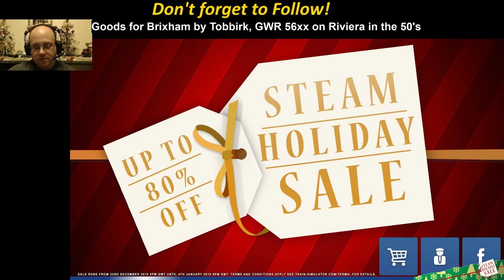Let's Fail Train Simulator 2016 - Riviera 50's, GWR 56xx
Oh my word.  What to say about this.  I almost don't need to do a failer video - this one is almost non-stop fail!

The scenario is Goods for Brixham by TobBirk, and is a very indepth scenario with shunting and running between Kingswear and Brixham.

Going the wrong way, pushing the fish vans back in to the ocean and blowing the cylinders up at Brixham, well, they weren't part of the plan :)

This scenario ends with a critical fail at Brixham - looks like I clipped the video just a bit too tight, and the dialog box from the end is missing but it literally happened just after the end of this clip.  sorry folks!

I'll certainly revisit this excellent scenario though!